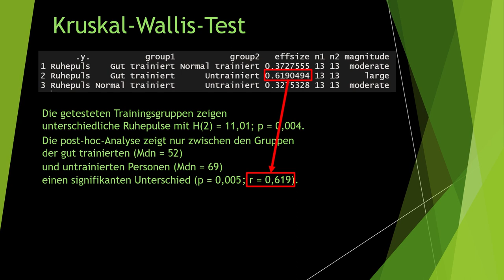Kruskal-Wallis-Test berichten - R Output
Der Kruskal-Wallis-Test besteht in R der Regel aus vier Teilen: dem Kruskal-Wallis-Test selbst, deskriptiven Gruppenstatistiken sowie post-Hoc-Tests mit Effektstärke Cohens r.

Das Berichten wird auf die wesentlichen Dinge beschränkt: H-Wert mitsamt Freiheitsgraden, p-Wert  für den Kruskal-Wallis-Test und im Falle eines signifikanten Kruskal-Wallis-Tests die Gruppenmedian, für die ein signifikanter post-Hoc-Test (paarweiser Mann-Whitneey-U-Test zwischen allen Gruppen) beobachtet wurde. Hierfür wird zudem die Effektstärke Cohen's r berichtet. Letztere ist auch einzuordnen, wahlweise mit Cohen (1992): A Power Primer, oder den jeweiligen fachspezifischen Grenzen.

Beispielformulierung:
"Die getesteten Trainingsgruppen zeigen unterschiedliche Ruhepulse mit H(2) = 11,01; p = 0,004
Die post-hoc-Analyse zeigt nur zwischen den Gruppen der gut trainierten (Mdn = 52) und untrainierten Personen (Mdn = 69) einen signifikanten Unterschied (p = 0,005; r = 0,619).
Dieser Unterschied ist nach Cohen(1992) groß."

Bei Fragen und Anregungen zu Kruskal-Wallis-Test berichten - R Output, nutzt bitte die Kommentarfunktion.

Zeitstempel ⏰
0:00 Einleitung und Überblick
0:16 Kruskal-Wallis-Test - Ergebnisse R
0:26 Post-Hoc-Tests in R
0:46 Effektstärke Cohens r für post-Hoc-Tests